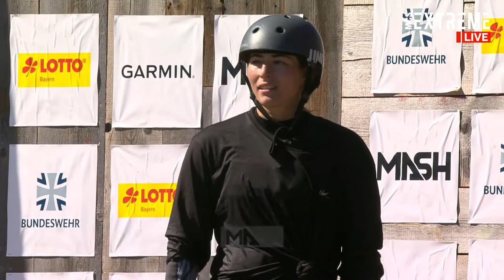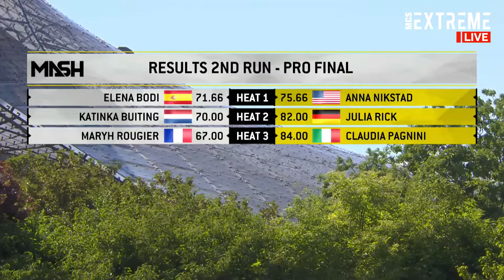Maryh Rougier vs. Claudia Pagnini - MUNICH MASH 2022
Revivez le heat n°3 : Maryh Rougier (la rideuse française) vs. Claudia Pagnini, qui se disputait lors des finales du Munich Mash 2022, la compétition professionnelle wakeboard organisée le 26 juin à l'Olympiapark de Munich, en Allemagne.

▬▬ PRÉSENTATION ▬▬
Le heat n°3 des finales Pro Women Wakeboard est à revivre en replay ici.
Commenté en direct et en français par Xavier Garni et Anthony Smeyers.
Diffusé en direct sur la chaîne et plateforme de streaming MCS Extreme

▬▬ REMERCIEMENTS ▬▬
Remerciements particuliers à : MCS Extreme